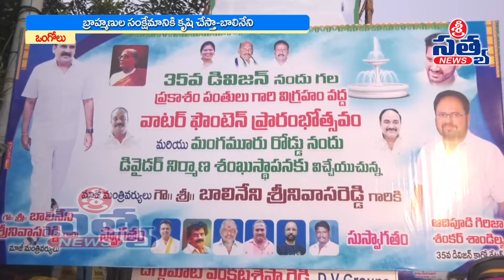బ్రాహ్మణ సంక్షేమానికి కృషి చేస్తా - బాలినేని // బ్రాహ్మణ సంక్షేమానికి కృషి చేస్తా - బాలినేని